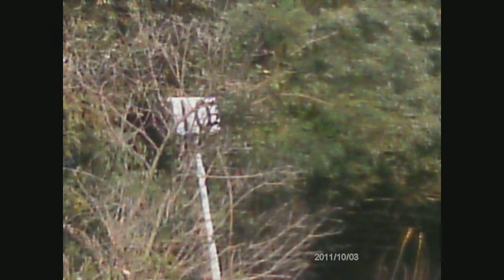Cu kaiacul de la Tulcea la Sulina si Misura Oct.2011.AVI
Cu kaiacul de la Tulcea la Sulina si Misura Oct.2011